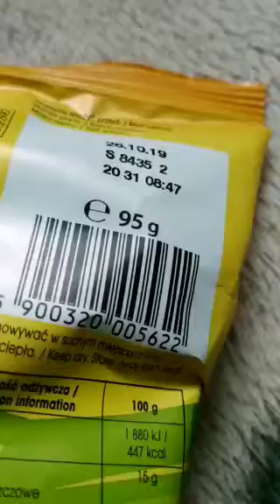Test Rewersy Delikatne i Chrupiące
Jedzenie Rewersów